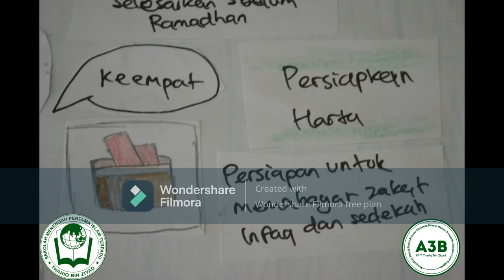Lomba Video Stop Motion: Nasywa Athaya Kamilah 7B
CRV 1442 (Carnival Ramadhan Virtual 1442 H)
Lomba Video Stop Motion
Nama: Nasywa Athaya Kamilah
Kelas : 7B